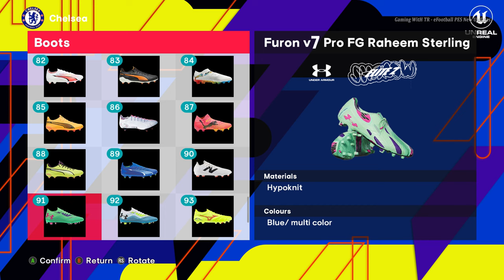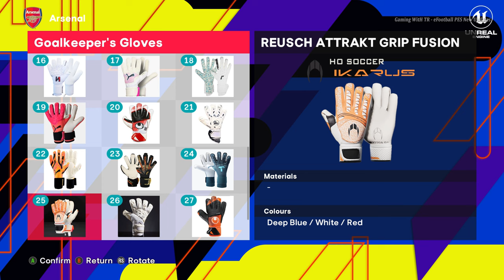PES 2021 NEW BOOTS & GLOVES UPDATE 2024